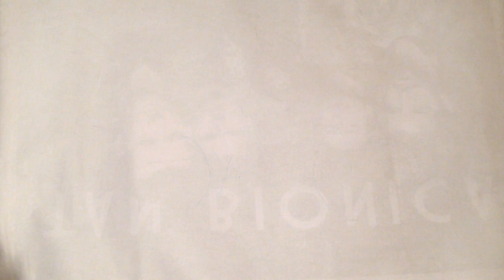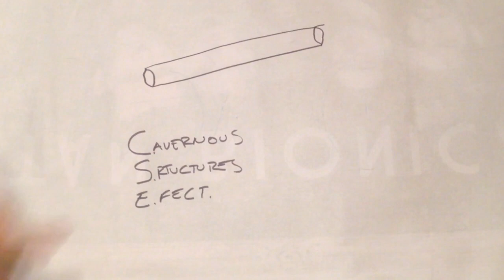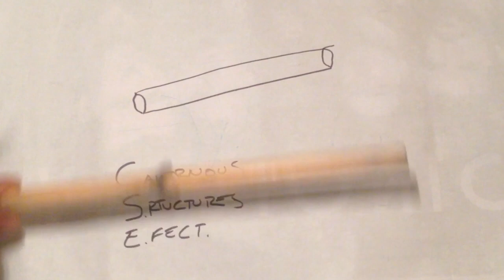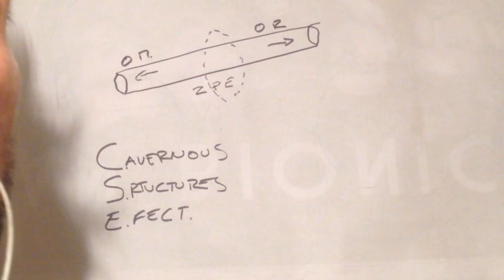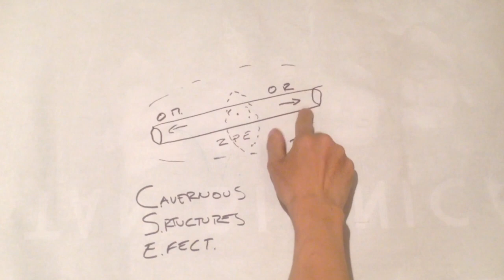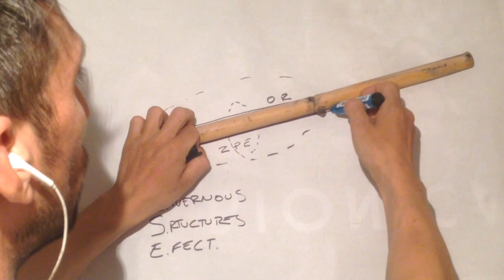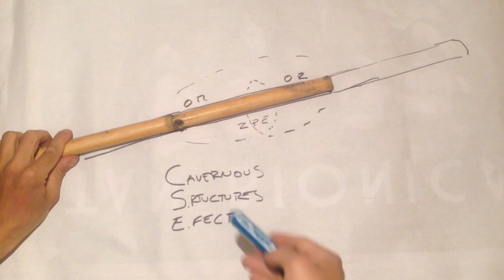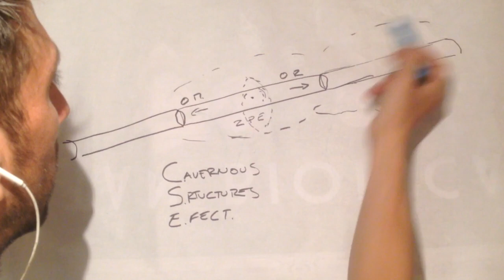EFECTO DE ESTRUCTURAS CAVERNOSAS (C.S.E.) EN CAÑAS - LONGEVIDAD y GRAVEDAD MODIFICADA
¿Por que construir con cañas?
Aquí vemos una explicación del efecto de estructuras cavernosas en las cañas, esta modificación del campo gravitatorio circundante a las mismas, produce, entre otras cosas, la reducción del paso del tiempo, y esto puede ser verificado poniendo un reloj analógico cerca de las mismas, así como ocurre dentro y cerca de una pirámide, el reloj mostrará un retraso temporal, producto de este efecto.
Este C.S.E. fue descubierto por el doctor Viktor Grebennikov
Aclaro que el ZPE o cero point energíe, se puede encontrar en todos lados ya que es el mismo AHETER, solo que donde podemos separar las fuerzas orgónicas, podremos encontrar de forma más libre esta energía, ya que es en el supuesto vacío donde se descubrió, y donde mas fácil mente podremos estudiarla o capturar de ella una utilidad.
Esta es una pre edición en realidad, por ello es que no digo hola, ni me despido, es que estoy editando varios videos en simultaneo a demás terminando una construcción y bueno, ya lo subí así como esta, pido disculpas por eso, muchas gracias por compartir y difundir estas tecnologías.

MUCHAS GRACIAS.